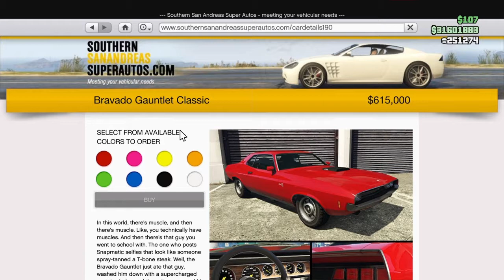The Gauntlet Classic *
Its good